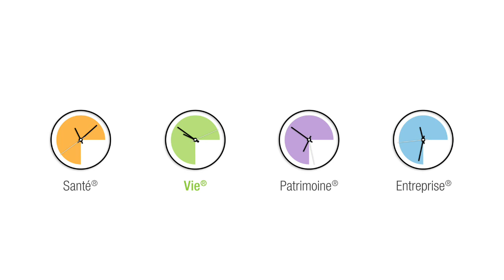Groupe Mutuel Vie® Assurances-vie